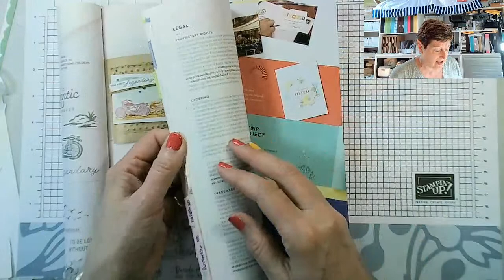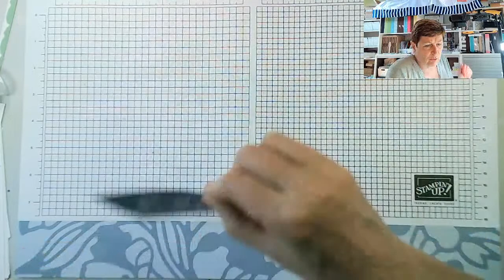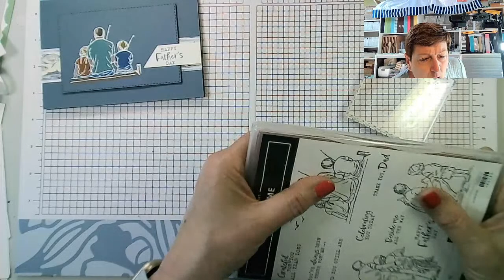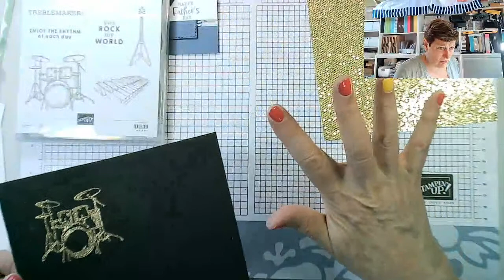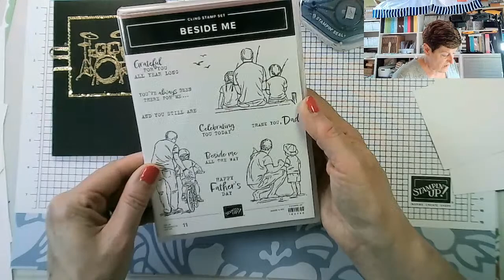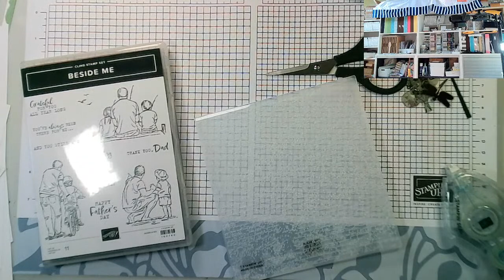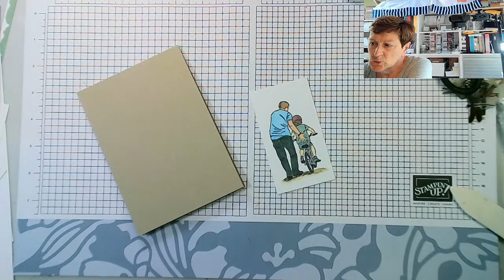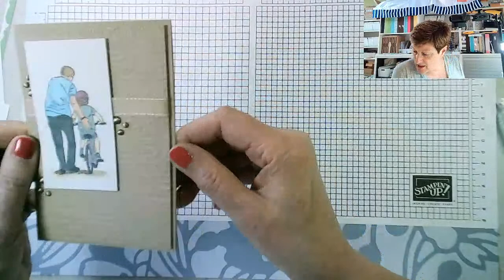Craft & Chat Live REPLAY with Liz - Stampin' Up! Father's Day Card Ideas